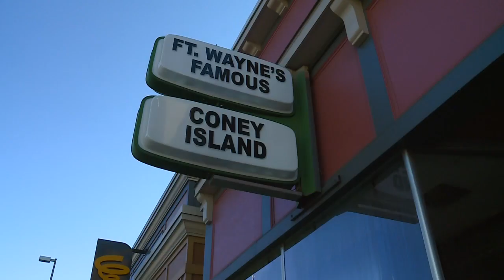Coney Island closed due to COVID